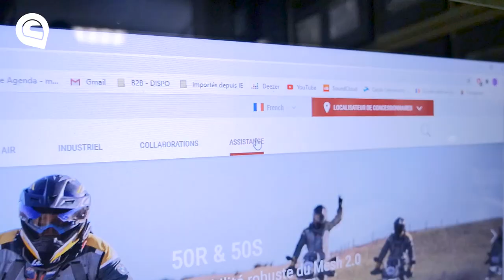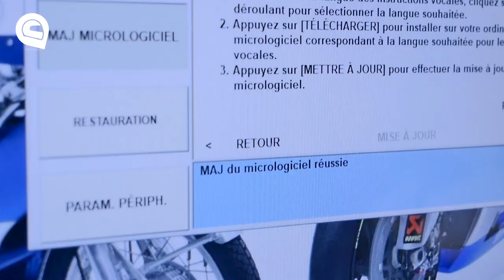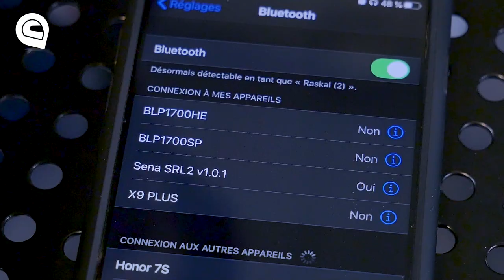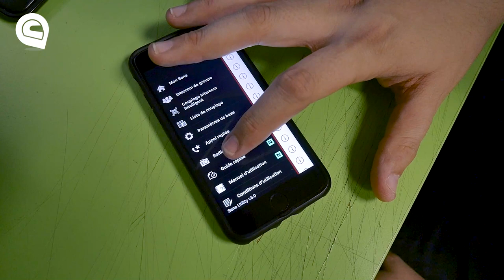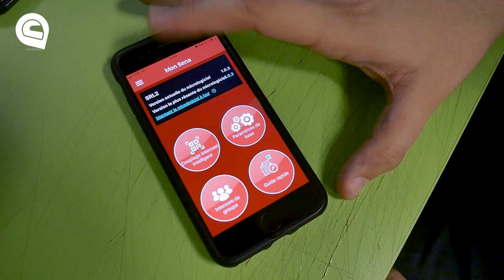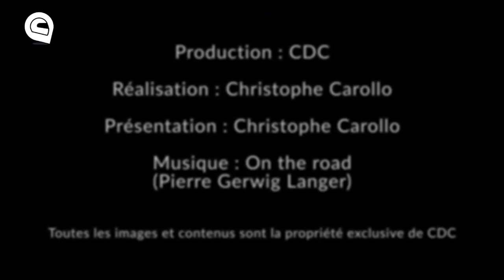Tuto : utiliser un kit Bluetooth Sena SRL pour Shoei - Centrale-du-casque.com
Découvrez grâce à notre tutoriel comment utiliser simplement votre kit Bluetooth Sena SRL 1 et SRL 2, spécialement conçu pour les casques Shoei dernière génération, tels que le Neotec II, le GT-Air II et le J-Cruise II.

Un kit Bluetooth que vous pouvez retrouver directement sur notre site en cliquant sur ce lien

Enfin, ne manquez plus aucune de nos actualités en nous suivant sur Facebook

Crédits
Voix-off/rédacteur : Valentin Bayle
Images & réalisation : Christophe Carollo